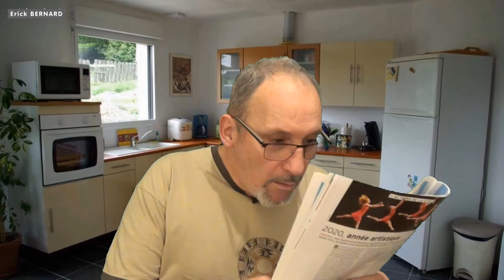La 1er chose que fait le français en se reveillant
Une étude a été réalisée pour savoir qu'elle est la 1er chose que fait un (ou une) français (e) le matin en se reveillant.

Merci d'avance  ;-)